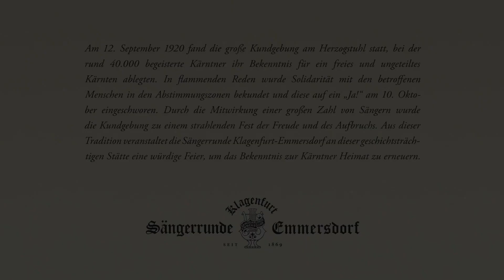Fest der Kärntner Freiheit – Sängerrunde Emmersdorf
Fest der Kärntner Freiheit, 10. Oktober 2020
Herzogstuhl, Zollfeld bei Maria Saal

Anlässlich der 100. Wiederkehr der Kärntner Volksabstimmung setzt die Sängerrunde Emmersdorf ein Zeichen. Das Fest wird zur größten 10.-Oktober-Feier im Jubiläumsjahr 2020.

Der feierliche Festakt beginnt mit dem Einzug der Abordnungen, begleitet vom Musikverein Glantal Liebenfels. Eine Mischung patriotischer Vereine und Verbände nehmen daran teil. Darunter Vertreter des Kärntner Abwehrkämpferbundes, Goldhaubenfrauen, Trachtenfrauen, katholische und schlagende Studentenverbindungen, die FF Emmersdorf, Vertreter der Landsmannschaften sowie Heimat- und Vertriebenenverbände aus dem In- und Ausland. Die Sängerrunde Klagenfurt-Emmersdorf wird vom MGV Sankt Filippen gesanglich unterstützt.

Durch das Programm führt Chorleiter Karlheinz Klement. Festredner Markus Krumpl hebt in seiner Festansprache die Rolle der Windischen in Abwehrkampf und Volksabstimmung hervor. Dr. Christian Pirker spricht über die vierte Strophe des Kärntner Heimatlieds. Eine Überraschung gelingt mit der Uraufführung vom preisgekrönten „Marsch der Kärntner Freiheit“, der vom Komponisten Hans Jürgen Stermetz selbst präsentiert wird. Nach Zapfenstreich und Kranzniederlegung folgt der Schlußappell des Obmanns. Den Abschluss bildet das gemeinsame Singen des Kärntner Heimatliedes.

Mit dieser Veranstaltung knüpft die Sängerrunde am 12. September 1920 an. Damals kamen rund 40.000 begeisterte Kärntner am Herzogstuhl zusammen, um die Bevölkerung in der besetzten Abstimmungszone auf ein „Ja!“ bei der bevorstehenden Volksabstimmung einzuschwören. Die Emmersdorfer Sänger trugen nicht nur zur musikalischen Umrahmung dieser Massenkundgebung maßgeblich bei. Sie engagierten sich auch aktiv für den Kärntner Heimatdienst, sodaß die Probenarbeit in dieser Zeit eingestellt werden musste.

Dieses Freiheitsfest im Jahr 2020 – inmitten der Corona-Einschränkungen – ist weit mehr, als eine gewöhnliche 10.-Oktober-Feier. Es ist ein lautstarkes Bekenntnis zu Heimat, Identität, Wehrhaftigkeit, Dialog und Zukunft in einer durch und durch unsicheren Zeit.